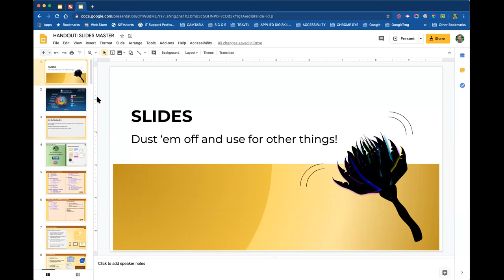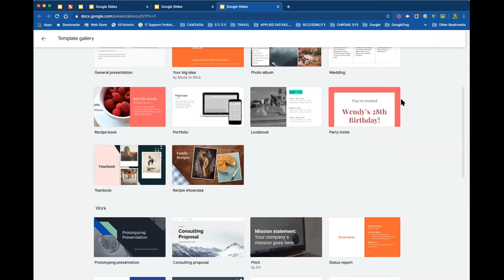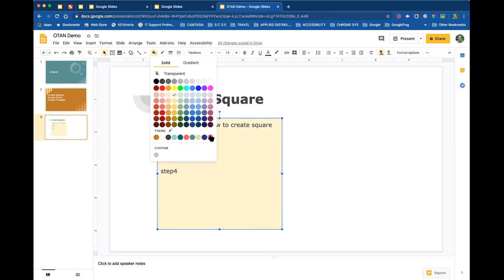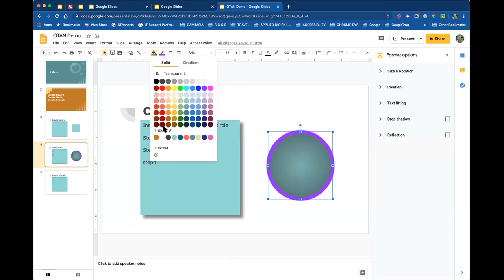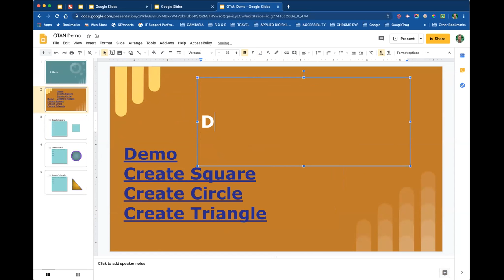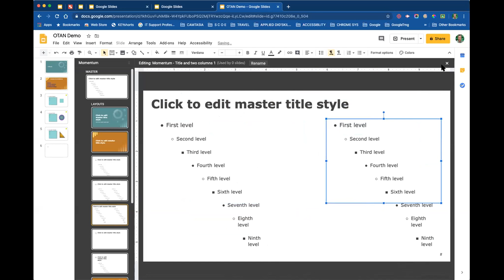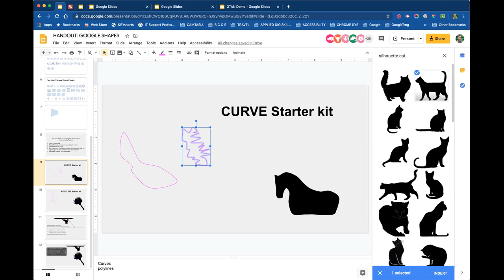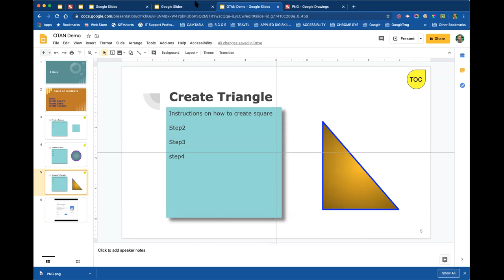Google Slides and Draw (Google Series)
This webinar recording shows and explains tips and tricks to use within the Google app, Slides and Draw. Topics included the format tool, creating online "books" or tutorials, using shapes to create images, special layout and design options for newsletters and brochures. We also covered: templates, the explore tool, ALT tags for accessibility, video inserts, and more. Questions were answered throughout. This was a hands-on webinar and included all levels.

Presenter: Melinda Holt, OTAN